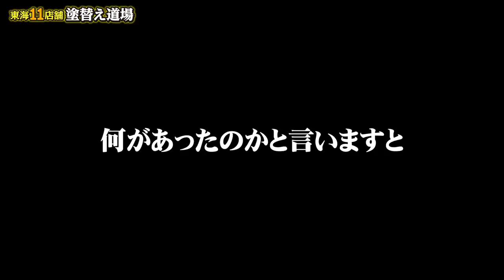鳶職人が女性の前で大喧嘩！？酒を飲んで殴り合い！口論では終わらない、鬼の形相でどつき合い！これが職人の呑み方！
先日飲み屋でたまたま会った社長のお知り合いが出演！！
ミッチーが泥酔でやらかした話を話してくれました！もう傷害事件寸前です！
普段はなかなか知ることのない、職人の呑み方がちょこっと覗けます！！